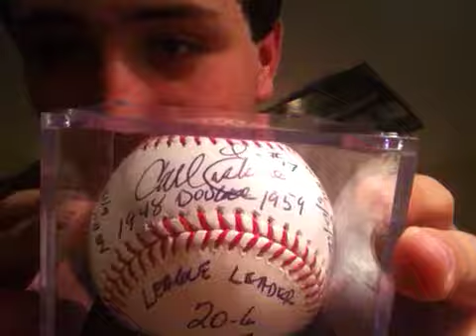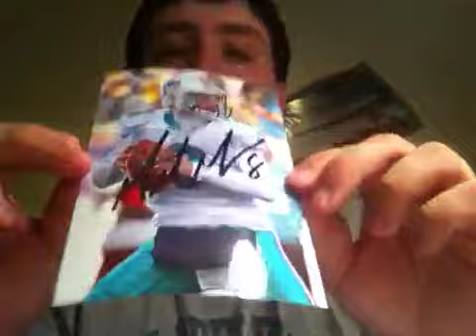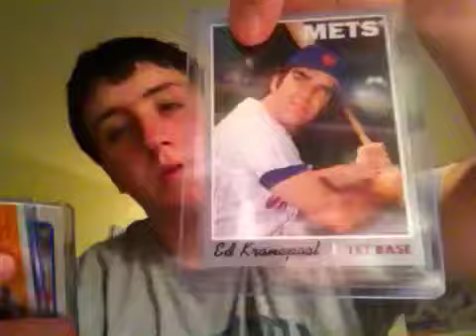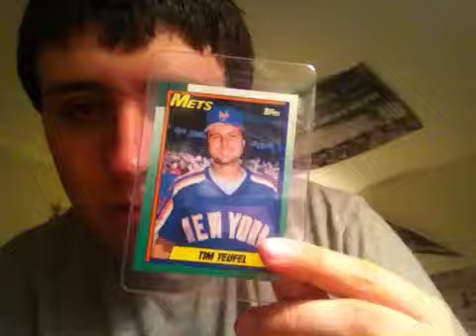7/23/12 BEST RETURN OF MY LIFE. MLB